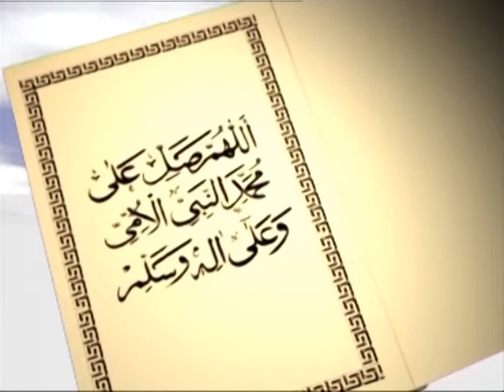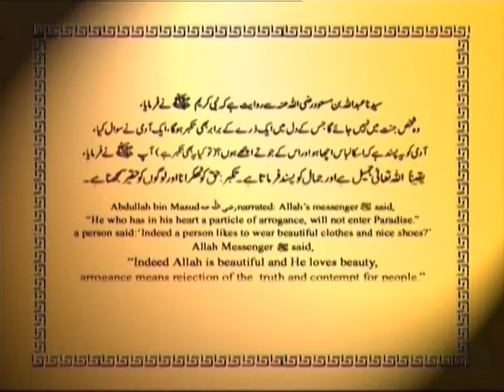08 Asal Khobsoorti Soch Ki Hay